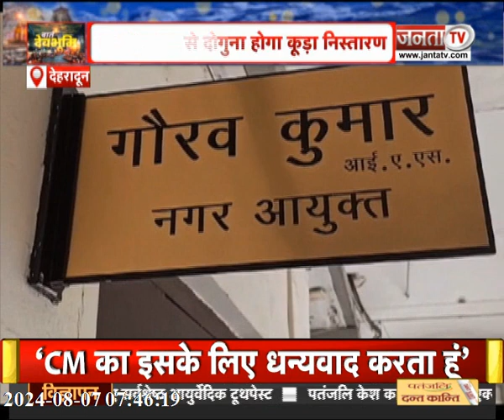Kedarnath आपदा पर Harish Rawat का बयान | हरिद्वार में भीषण सड़क हादसा | देखिए उत्तराखंड से जुड़ी खबरें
Kedarnath आपदा पर Harish Rawat का बड़ा बयान | हरिद्वार में भीषण सड़क हादसा | देखिए उत्तराखंड से जुड़ी तमाम बड़ी खबरें